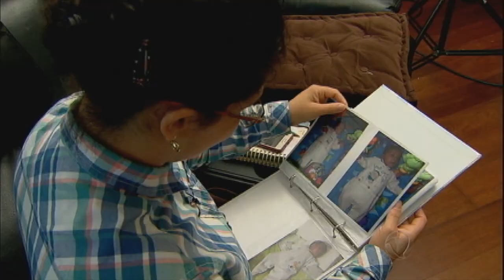Mulheres denunciam médicos por partos inadequados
O momento que era para ser a realização de um sonho pode se tornar um pesadelo para as mulheres. No Brasil, uma em cada quatro gestantes sofreu algum tipo de violência durante o parto. De acordo com denúncias feitas pelas grávidas, médicos da rede pública de saúde usam meios inadequados para realizar os partos.